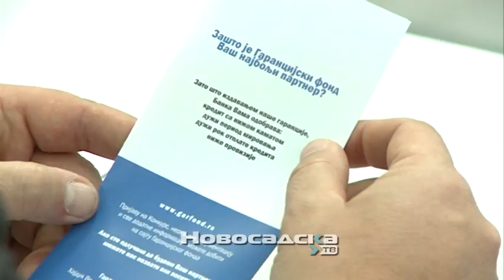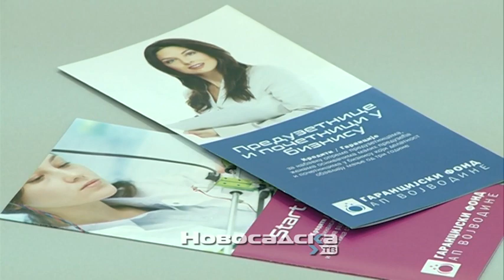Okrugli sto o neplacenom zenskom radu